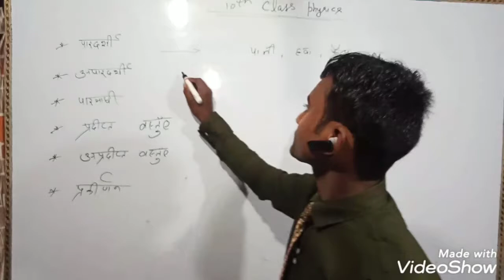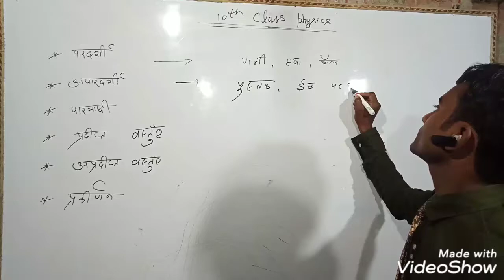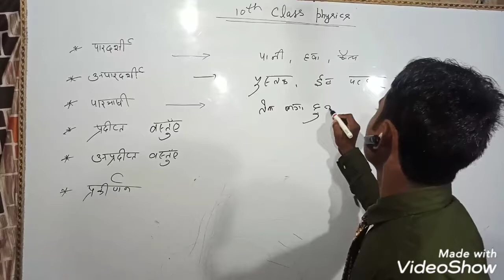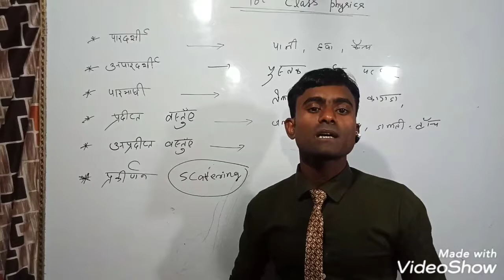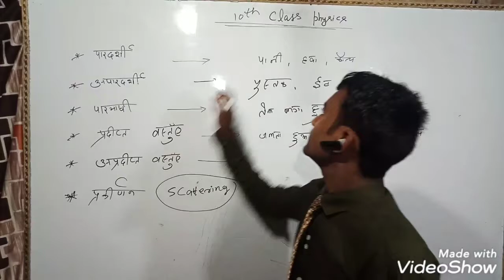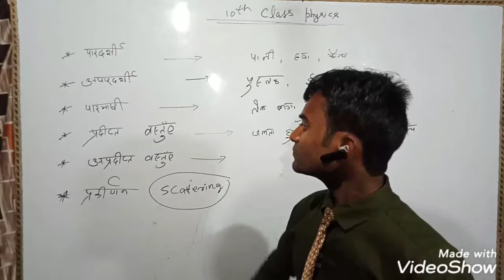10th class science chapter 10,physics chapter-1 प्रकाश का परावर्तन ( part-3)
10th class science chapter -10 prakash ka pravartan,physics chapter -1 prakash ka pravartan ke 3rd part me  पारदर्शी, अपारदर्शी और पारभाषी पदार्थ को easy way me samghane ka prayas kiya gya h or Sath hi sath is video me प्रदीप्त वस्तु,अप्रदीप्त वस्तु और प्रकीर्णन ko bhi asani se samghane ka prayas kiya gya h.